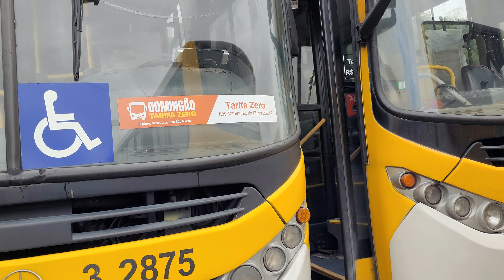MAIS ÔNIBUS 🚌 APACHE DESATIVADO